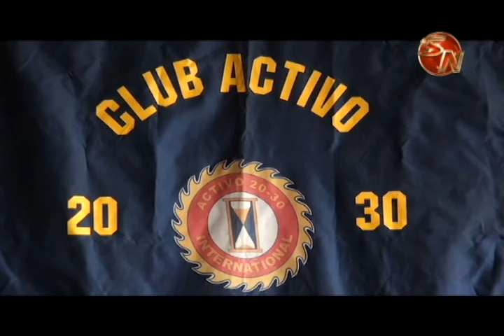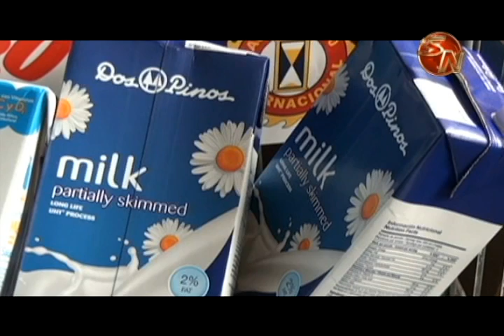Todos a donar litros de leche este fin de semana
Los días 27 y 28 de agosto, se llevará a cabo la próxima campaña de colecta de leche que organiza el Club Activo 20-30 Internacional de Pérez Zeledón.